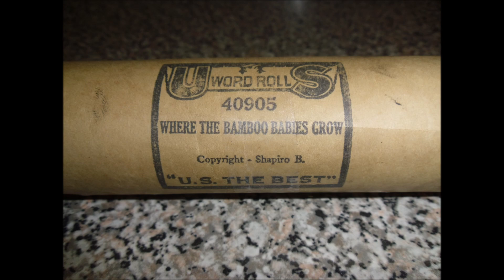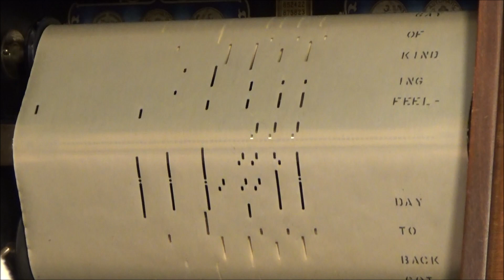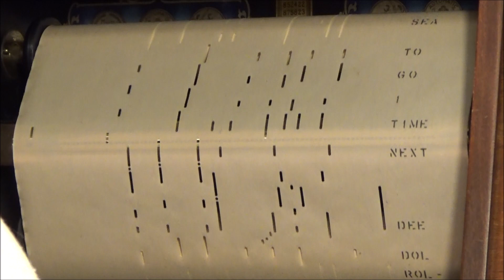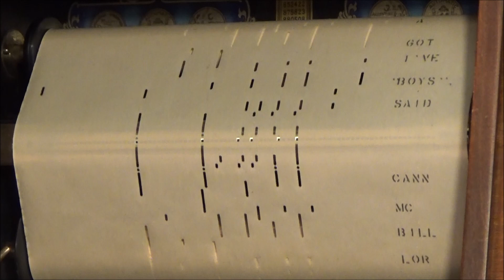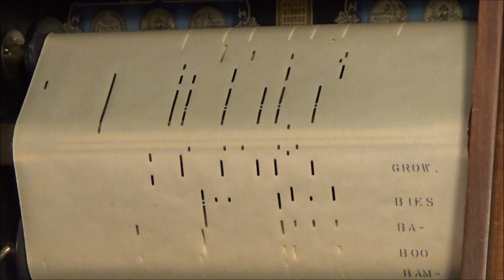WHERE THE BAMBOO BABIES GROW - US 40905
I do not have the box for this great old roll, but it was written in 1922.

  Wohlman, Sol (Illustrator)
    Brown, Lew (Lyricist)
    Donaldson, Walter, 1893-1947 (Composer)